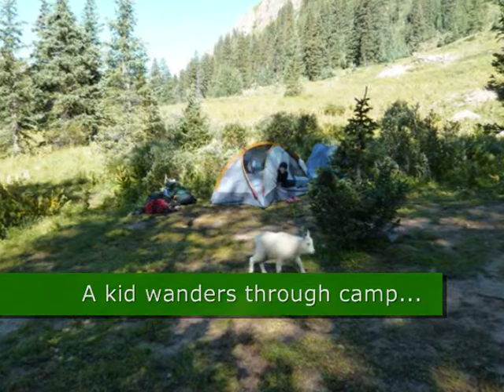ChicagoBasinGoats.wmv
Chicago Basin Weminuche Wilderness Mountain Goats